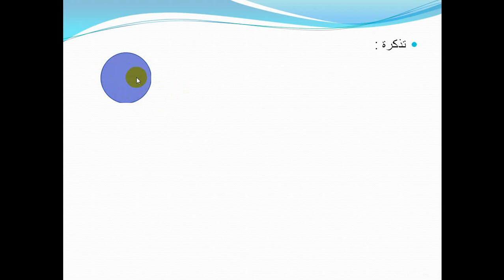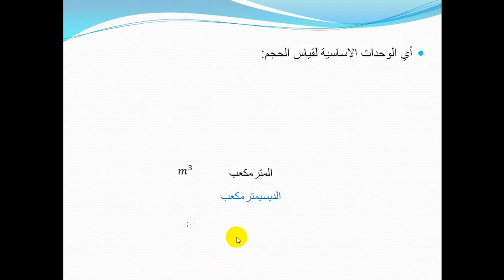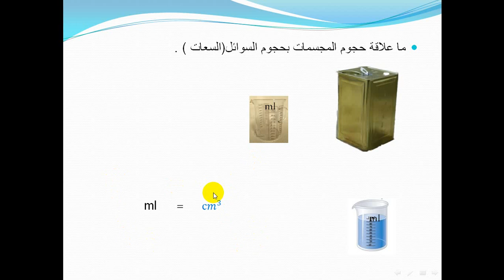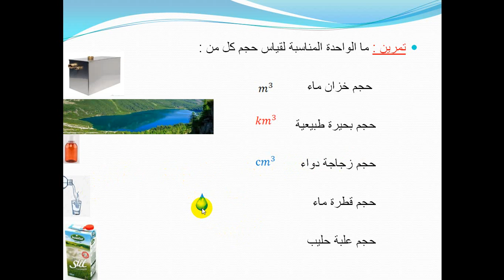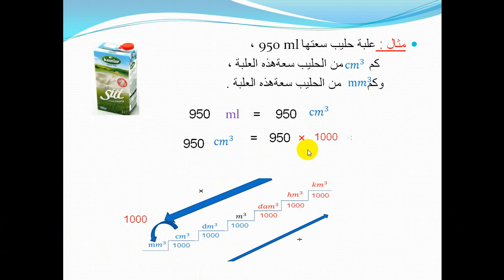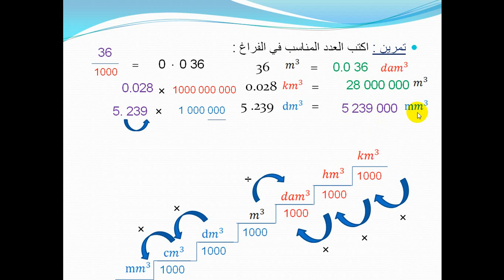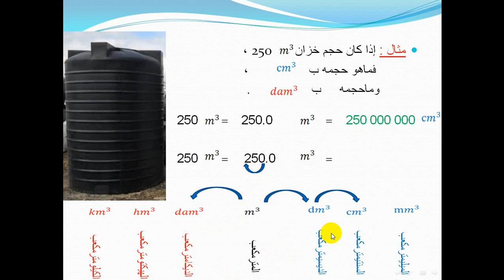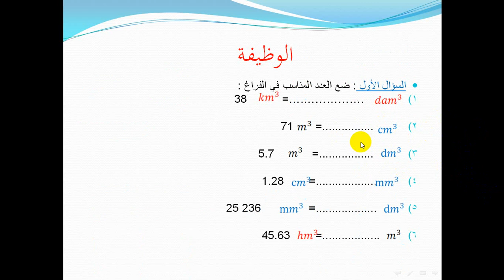الصف السادس - المادة : الرياضيات - وحدة الحجم 11-05-2020